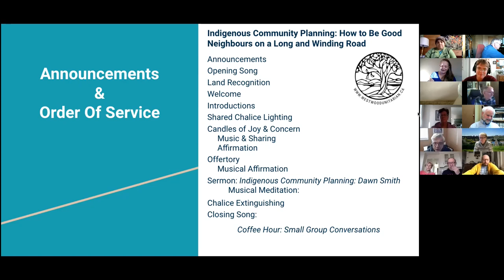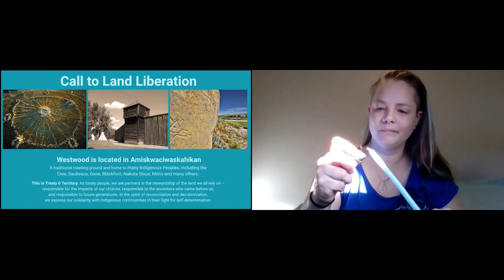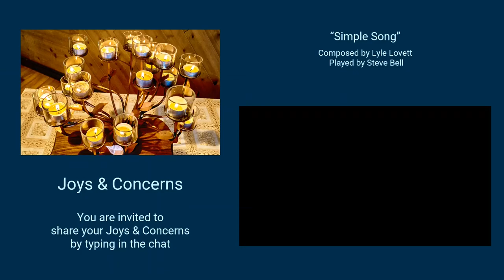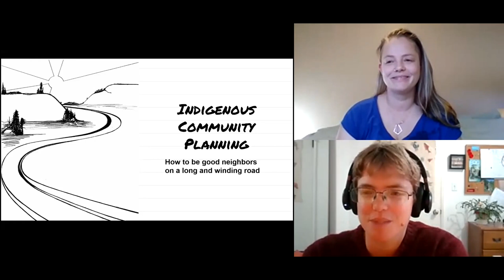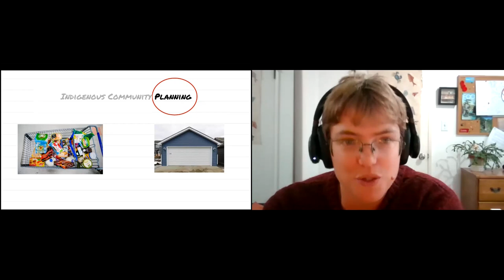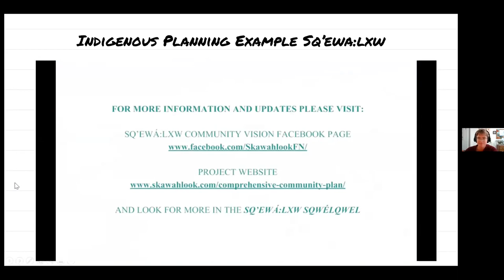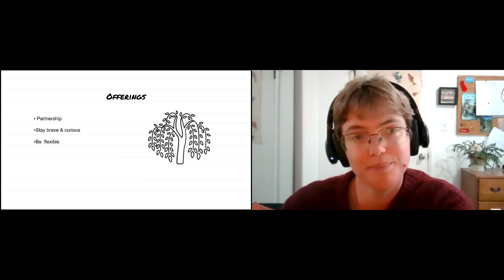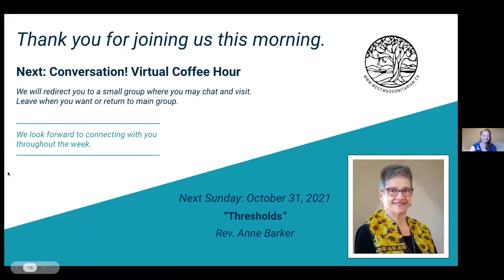“Indigenous Community Planning,” Dawn Smith & Heather MacLean-Smith, Oct 24, 2021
Dawn Smith, a past member of Westwood, has recently completed a Masters of Indigenous Community Planning at the University of British Columbia. She will speak about Indigenous Community Planning and her work to be a good Unitarian neighbour on the long path towards reconciliation.

Our 2021-22 Westwood Theme is LIVING OUR UU PRINCIPLES. October is “The 8th Principle".

Guest Speaker: Dawn Smith

Service Leader: Heather MacLean-Smith

Musician: Steve Bell & Rebecca Patterson